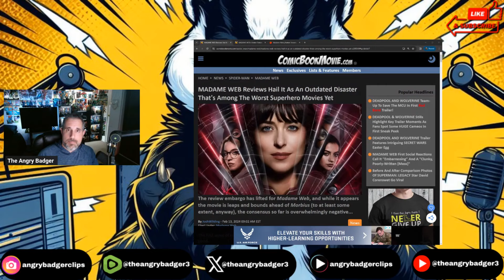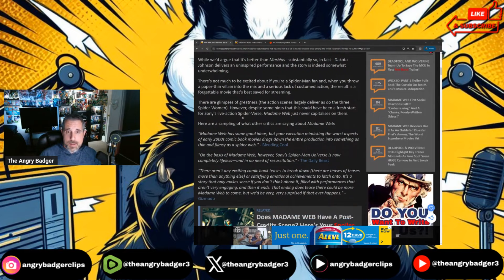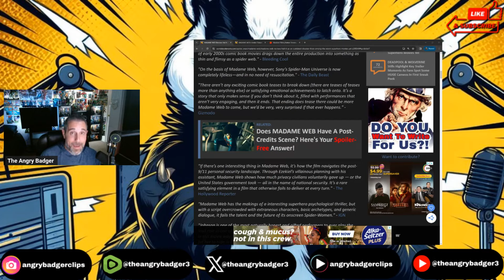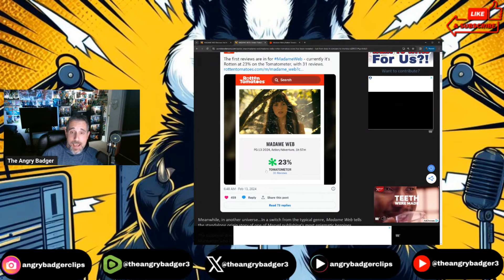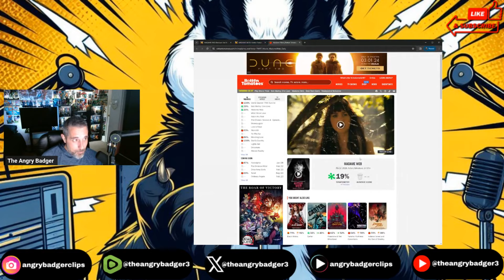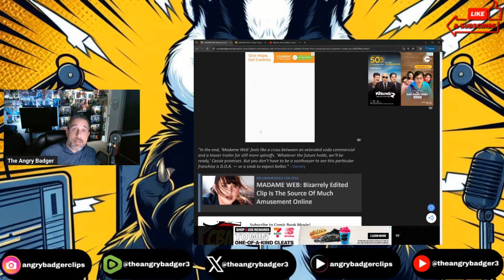First Madame Web Reviews Are In! It's Exactly What You Think!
Badger goes over the Madame Web Reviews & Rotten Tomatoes Score.